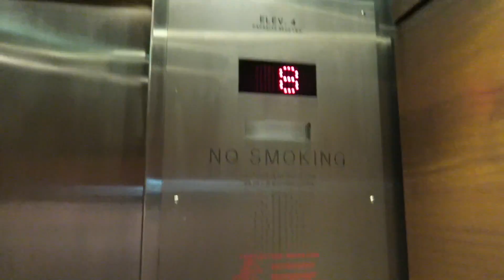Life Is Good | Dallas Wedding | Dewcision Vlog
First time in Texas and an awesome trip for my girlfriends cousins wedding! From our 445am Friday morning flight to a 12 year old reminding you of one of the most important things in life, and lots more in between, you have to check out this vlog!

Shot with the Canon G7x (my new favorite camera, EVER)